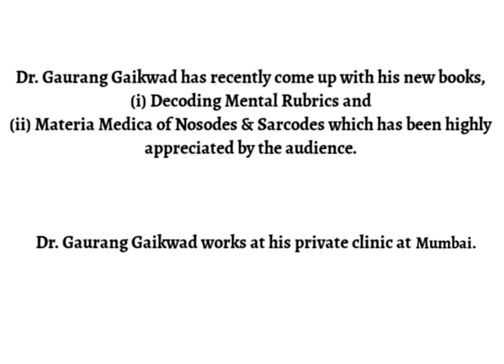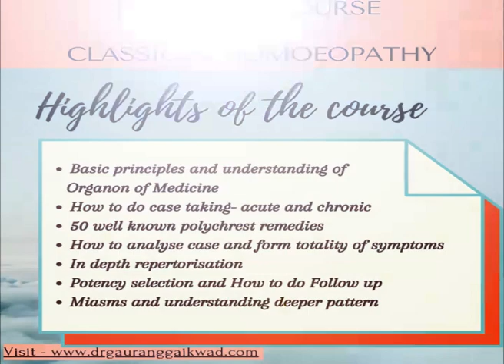Practical Course on Classical Homeopathy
Registration Have Started only limited seats are available
to Register